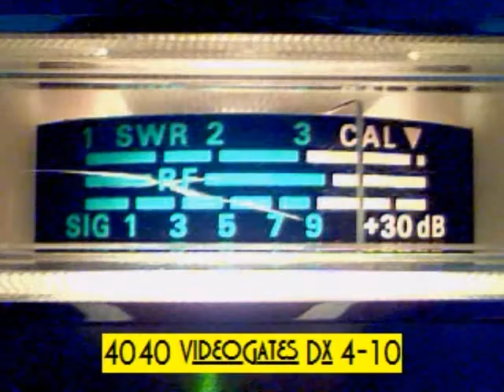SunDay 5-23-10 393 BattleAxe Mitch.wmv